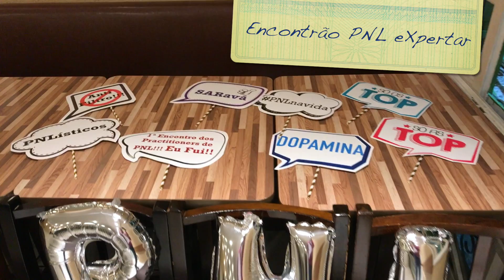PNL em Curitiba - Um Grande Encontro!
Grandes praticantes de PNL juntos em um encontro sensacional! Quando esta turma se une para falar de Programação Neurolinguística, sai de perto que vem muita transformação por aí!!! Gratidão eterna pessoal! Vocês são demais!